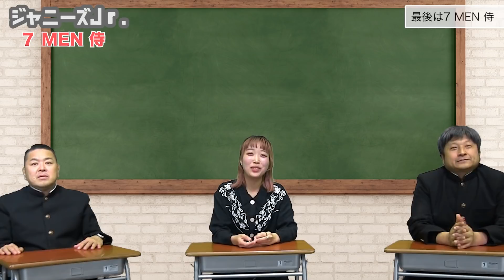【美 少年】教えて！ジャニーズJr.〜美 少年＆7 MEN 侍編〜【7 MEN 侍】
SixTONESに引き続き、ジャニーズJr.についても教えてもらおう！の後編です！
今回は「美 少年」、「7 MEN 侍」の二組です！

【ISLAND TV 「7 MEN 侍」プロフィールページ】

【ジャニーズJr. ​Official YouTube】

【ダイノジ中学校公式SNS】

●H.P.

●H.P.